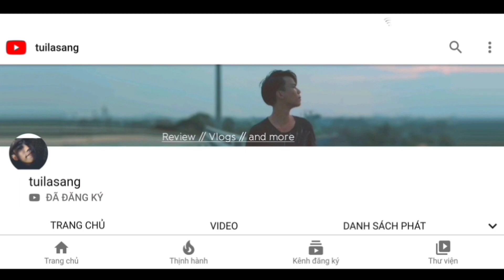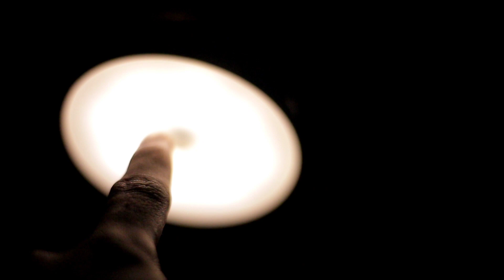Đèn led cảm biến ánh sáng chuyển động "có thật sự thông minh" ?? | tuilasang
- thi thoảng có cảm biến hơi ngu 1 tý :)) tích hợp thêm công tắc On/ Off/ Auto thì hoàn hảo hơn, phù hợp để trang trí phòng, decor không gian, đọc sách, và làm đèn ngủ..
-ae thấy sao ??

( không trả lời giải đáp thắc mắc mọi vấn đề về tư vấn tình cảm và giới tính )

© Bản quyền video thuộc về tuilasang
© Huhu đừng Reup lại video của người ta nhaaa 🙆
yêuuu